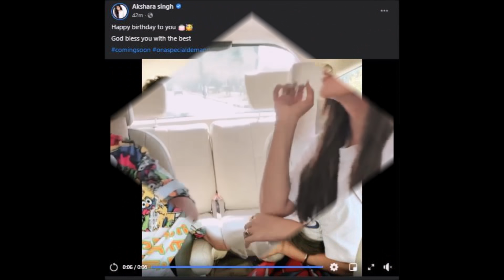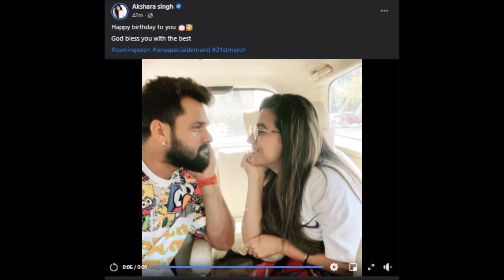एक हो गए खेसारी अक्षरा खेसारी का जन्मदिन मनाई अक्षरा - Akshara Singh Celebrate Khesari Lal Birthday